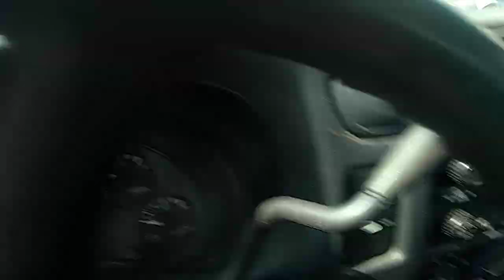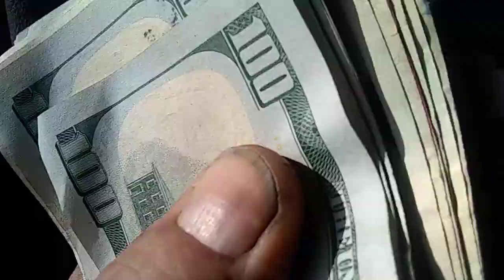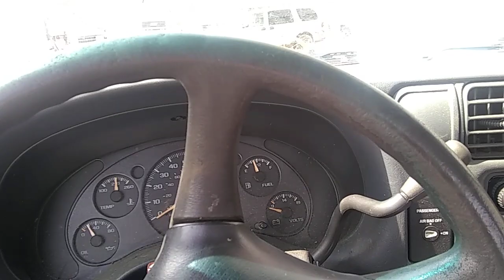sold a bus and a Mercedes Benz 😂